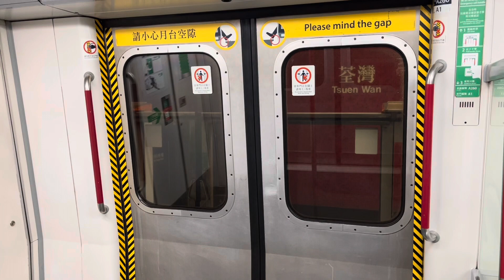[資訊台冇野報]港鐵TWL M-train A260 荃灣至葵芳(行車片段)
5-3-24(二)車序:037
271呢部嘢下行個資訊台發現好多時都冇報日期及報站，但呢轉271仲要係慢手佬揸，慢得滯都過咗時間。